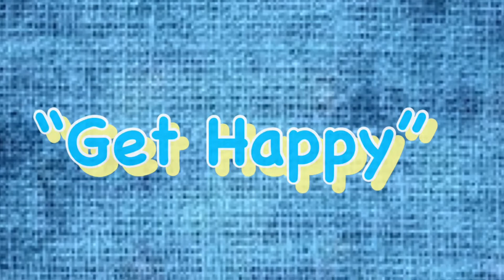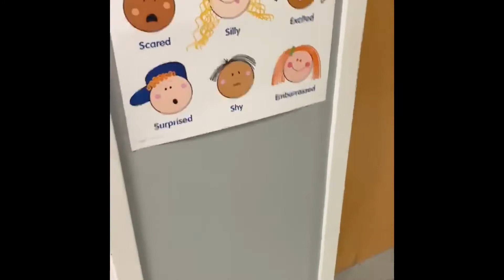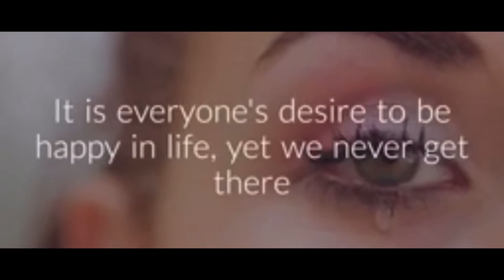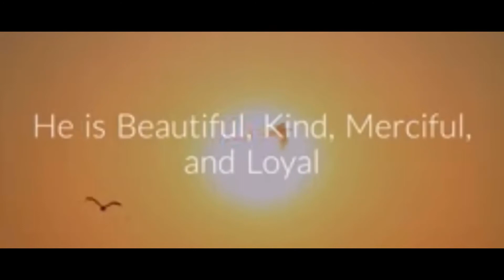Hightown XCeL- “Get Happy” 09-06-20